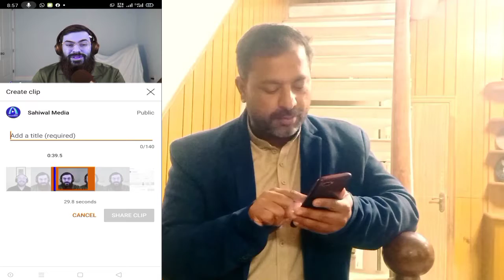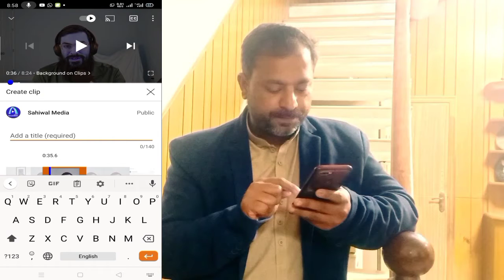YouTube Clip - YouTube Big Tool 2021 - YouTube New Update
How To Use YouTube Clip
YouTube Big Tool 2021